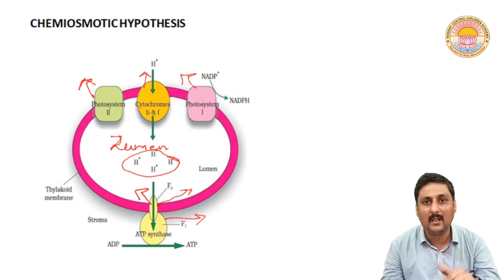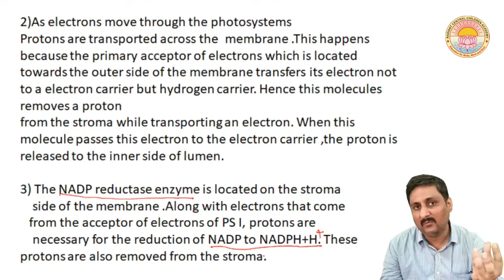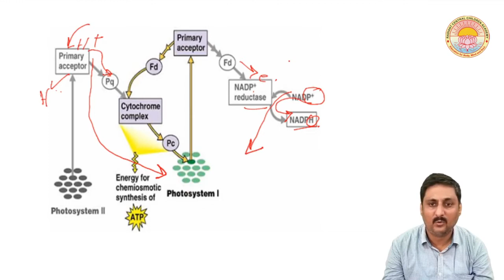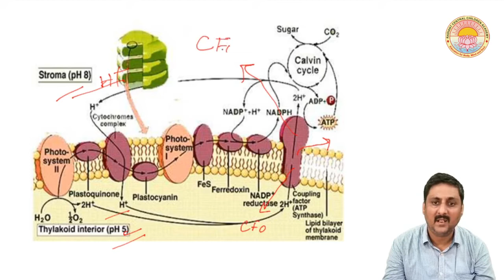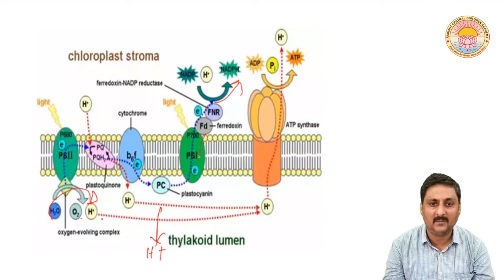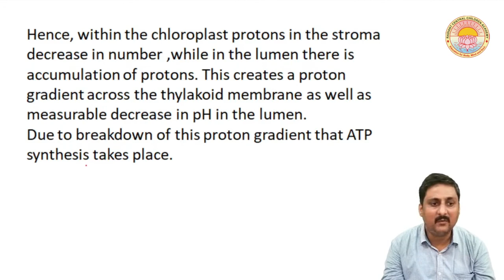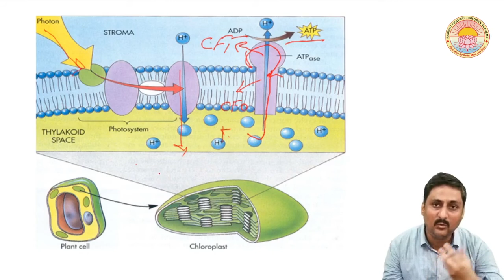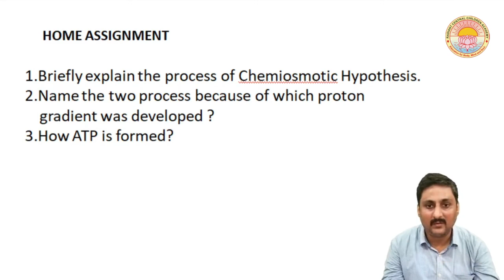Photosynthesis in Higher Plants I Lecture - 4 I Class - 11 I C.B.S.E. Board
Chemiosmotic Hypothesis